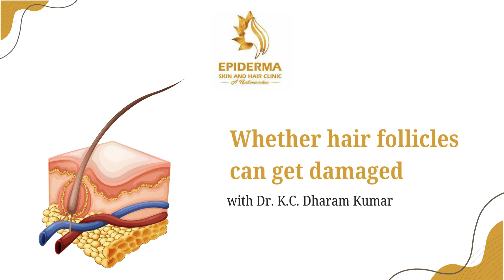Dr. Talk: Do Hair Follicles Get Damaged? | Dr. KC Dharam Kumar | Dermatologist in Jayanagar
Best Skin Clinic in Jayanagar | Epiderma Skin and Hair Clinic. In this video, Dr. KC Dharam Kumar delves into an important topic "Do Hair Follicles Get Damaged?".